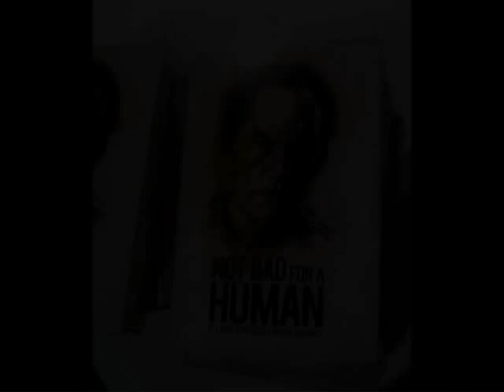"IN" session with.... Lance Henriksen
Lance Henriksen gave terrific INsights into his new comic "To Hell You Ride" coming out 12/12/12, Hollywood, and Artistry at the Long Beach Comic Con and Horror Con 2012.